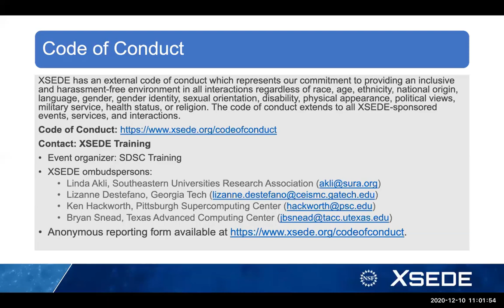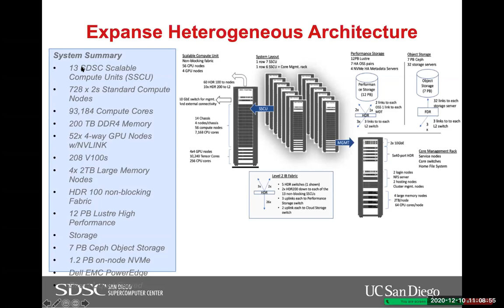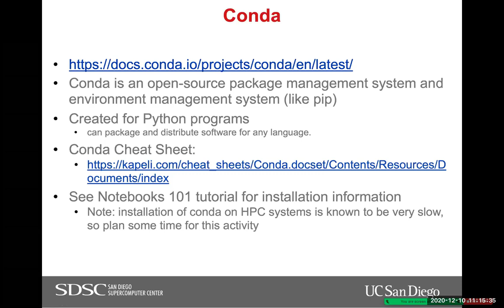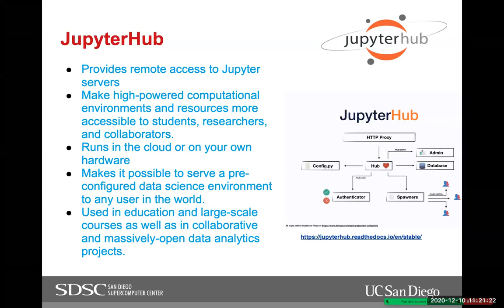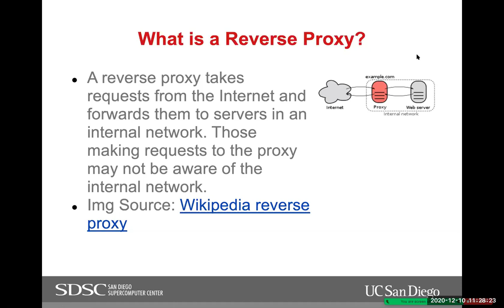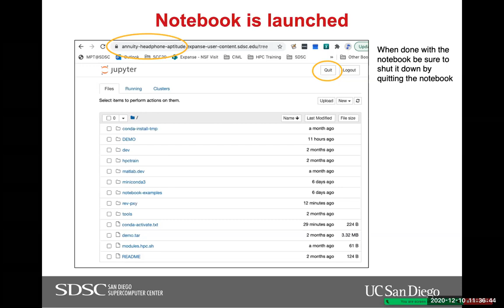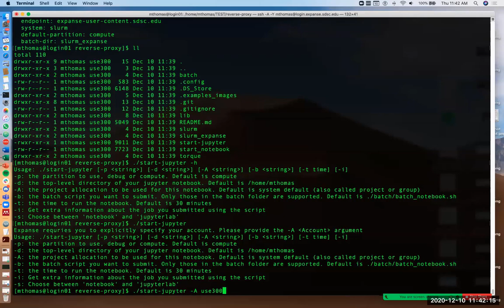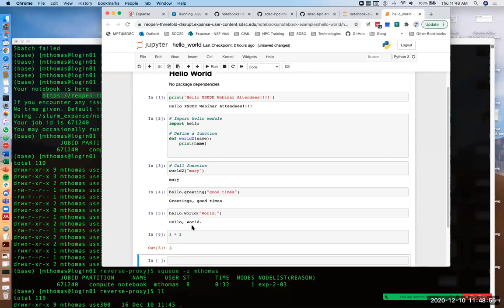SDSC Webinar: Running Jupyter Notebooks on Expanse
Presented on Thursday, December 10, 2020 by Mary Thomas, Ph.D.

In this webinar, we present SDSC’s multitiered approach to running notebooks more securely: hosting Jupyter services on Expanse using SSH Tunneling or using the SDSC Jupyter Reverse Proxy Service (JRPS) which connects the user over an HTTPS connection. The JRPS will launch a batch script that creates a securely hosted HTTPS access point for the user, resulting in a safer, more secure notebook environment.

00:00 - Introduction
03:12 - Getting Started: Expanse Overview
11:46 - Software Requirements
15:40 - What are Jupyter Notebooks?
20:08 - Security Concerns
26:37 - SDSC Reverse Proxy Service
36:09 - Live Demo
47:47 - Conclusion